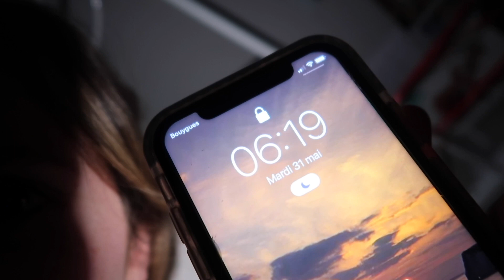je suis la morning routine de Millie Bobby Brown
hellooo

comment ça va ? je vous retrouve pour une vidéo ou je reproduis la morning routine de Millie Bobby Brown :)

^MONTAGE
•je film avec un canon g7x Mark II
•je monte avec iMovie
•je fais mes miniatures avec pickmonkey et picsart
^ASK
enchantée, loan (sans « E » oui)
j’ai 18 ans
je vie à annecy :)

55 000🧚🏼‍♀️